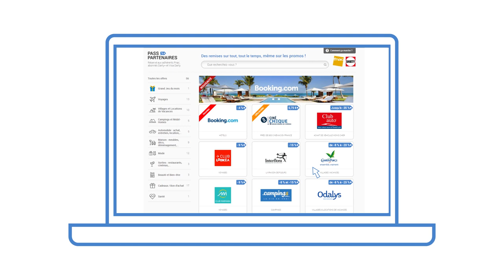Présentation du Pass Partenaires Fnac Darty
Pass Partenaires Fnac Darty c'est des remises chez plus de 50 partenaires valables toutes l'année même sur les promos !
Vous possèdez une carte Fnac ou Darty ? Cette vidéo vous explique comment économiser pour vos voyages, sorties, shopping, location/achat/réparation de véhicule, déco, etc.